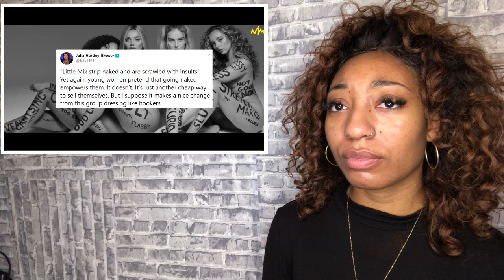[LITTLE MIX REACTION] This Is What It's Like To Be A Girl Group In The Music Industry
S n a p c h a t → Theycraveekash

▶︎ B U S I N E S S  | R E V I E W S |  S P O N S O R S H I P S